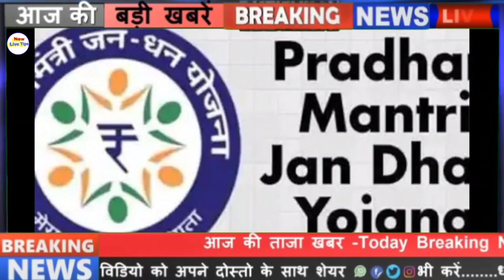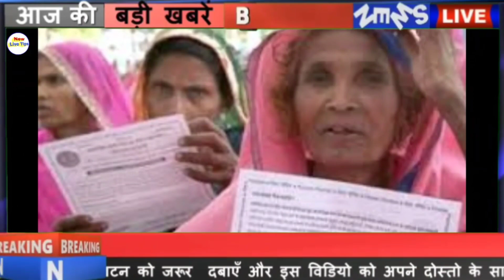सभी के जन धन खाते में आ गए ₹50000- ₹50000 अभी यहां से चेक करो l PM Modi New Yojana 2020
दोस्तों आज की वीडियो में बताया गया है सभी के जनधन खाते में आ गए पांच ₹5000 जी हां अगर आपका भी जनधन खाता है तब आपको सरकार की तरफ से ₹5000 दिए जाएंगे तो कैसे मिलेंगे इसके लिए आपको कैसे आवेदन करना है कौन-कौन इस योजना का लाभ ले सकता है कहां पर आवेदन करना कैसे चेक करना है कि आपकी जनधन खाते में ₹5000 या नहीं इस वीडियो में आपको इसकी जानकारी दी है तो इस वीडियो को लाइक कीजिए शेयर कीजिए ऐसी वीडियो देखने के लिए चैनल को सब्सक्राइब करके नोट बंद कर लीजिए